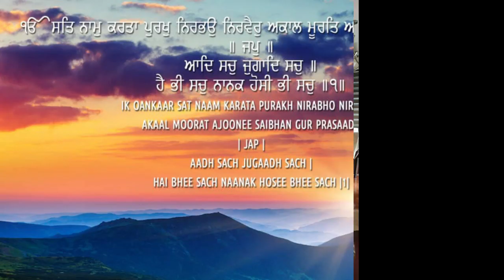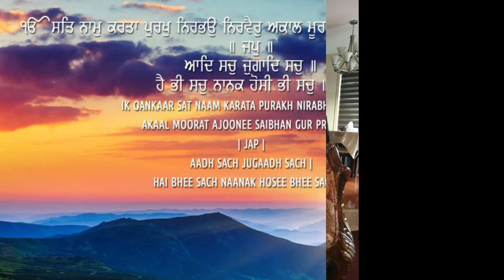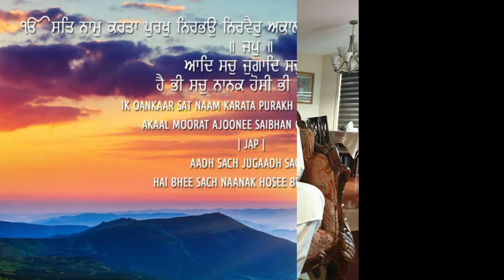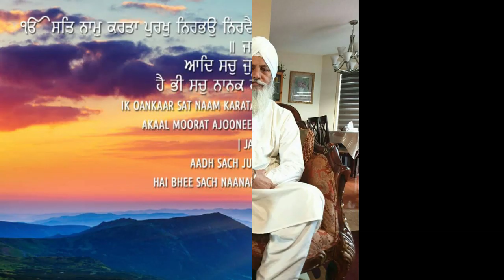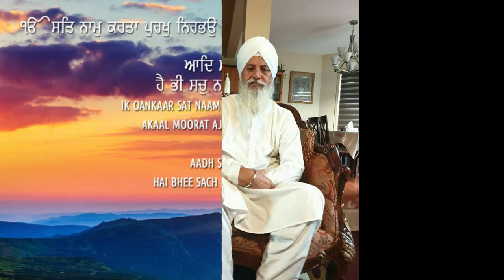Satsang Date: 05-05-2017 {Diwan 5}/Sant Gurdeep Singh Ji (Khubia Nangal Wale)